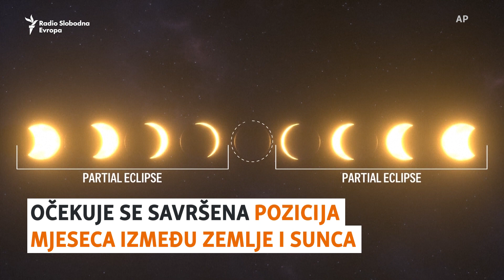Dan se pretvara u noć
Sjevernu Amerika će se naći u mraku u vrijeme potpunog pomračenja Sunca. Desetine miliona ljudi uglavnom iz Meksika, Sjedinjenih Američkih Država i Kanade će moći vidjeti pomračenje, a tu su i brojni entuzijasti, astronomi profesionalci i amateri, koji su doputovali kako bi uživali u ovom fenomenu.